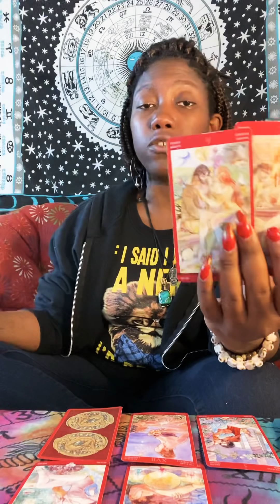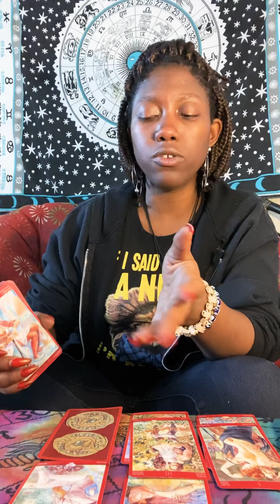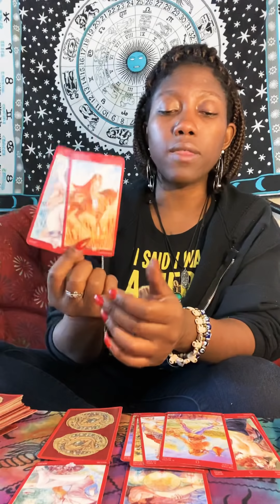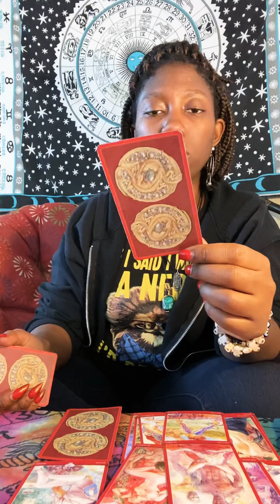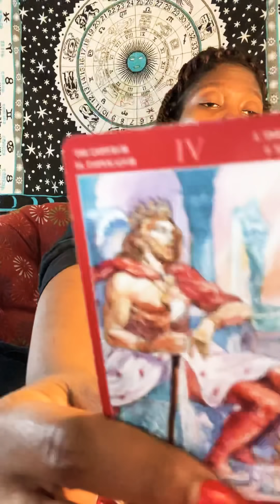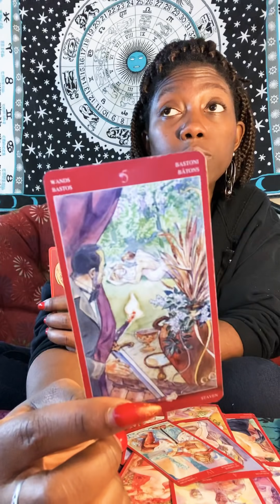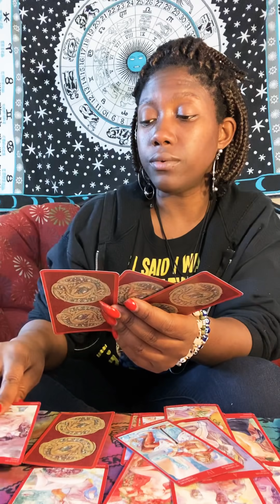LIBRA-FINALLY STANDING UP TO THE THIRD PARTY ,"I WANT MY LIBRA.."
Free Readings THURSDAYS @ 10:30 EST  on IG LIVE @13SignsTarot

NO MORE PERSONALS AFTER 11/30
To Book a Personal or Third Party Reading:

14 BUSINESS DAYS (72 HOURS RUSH DELIVERY)